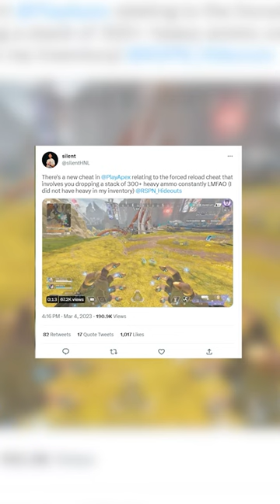Apex Legends is Going Through A HACKING Epidemic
Put your lengthy Description Here.

Title

CODE: JMEYELS